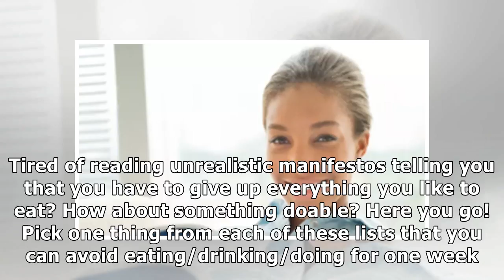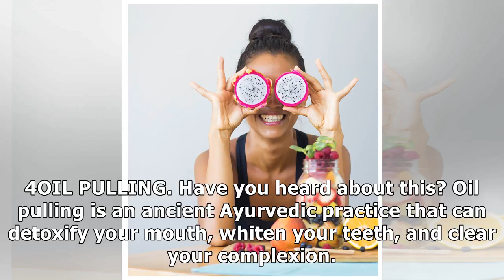5 More Ways to Detox Your Face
5 More Ways to Detox Your Face